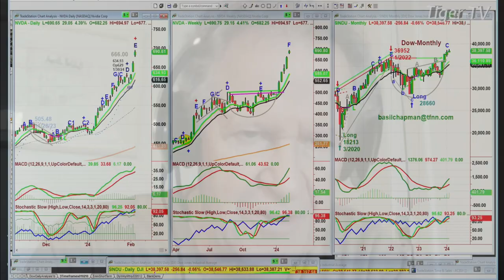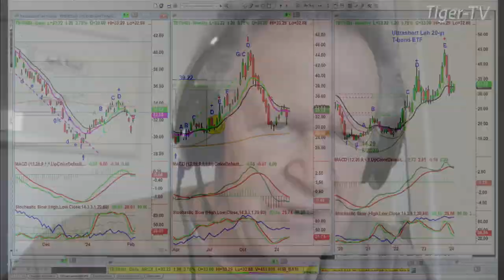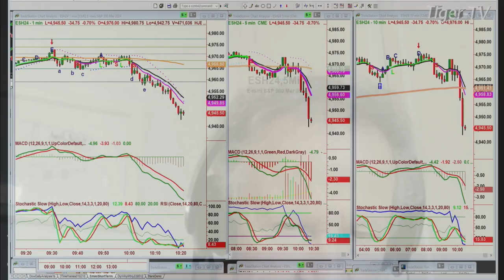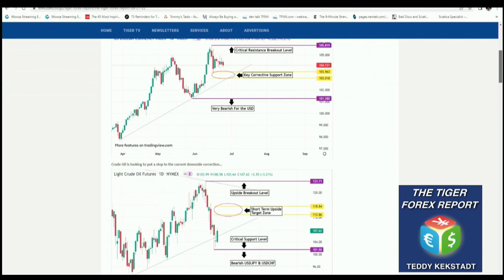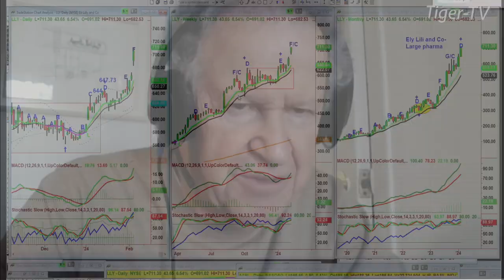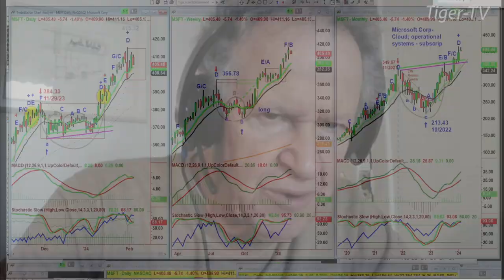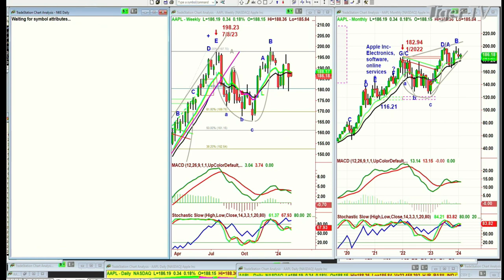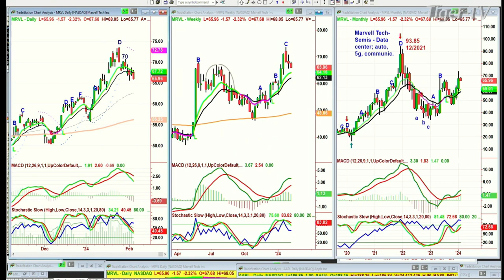February 5th, Tiger Technicians Hour on TFNN - 2024